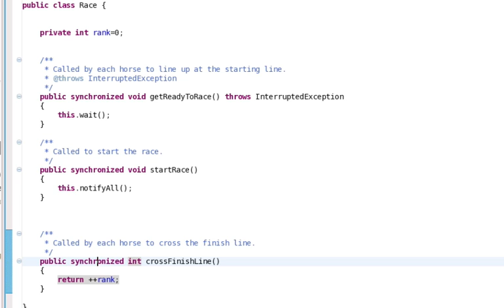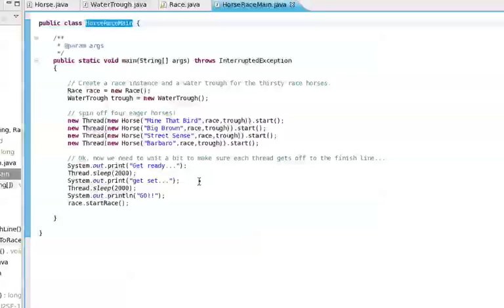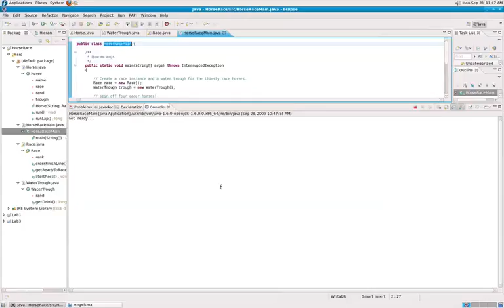Part 2 - Java Thread Synchronization Tutorial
This is part 2 of a 2 part screencast tutorial.  In this segment we discuss a simple multi-threaded Java application demonstrating the use of synchronized methods and Object.wait and Object.notifyAll. The tutorial assumes the viewer has a working knowledge of the Eclipse IDE. he source code referenced in the screencast can be downloaded from my webpage: http:/